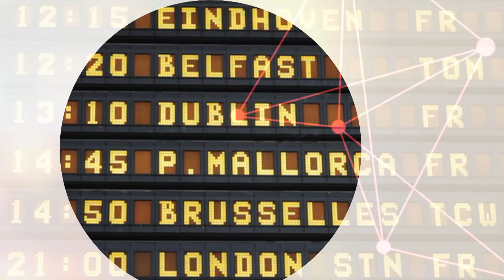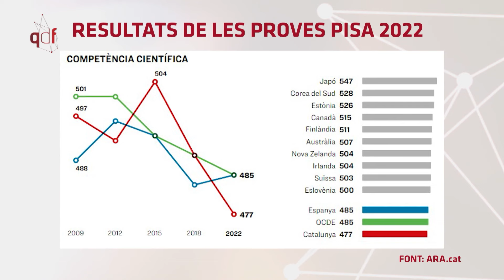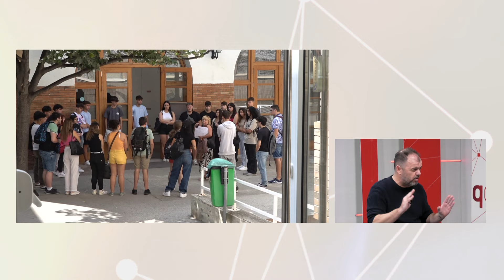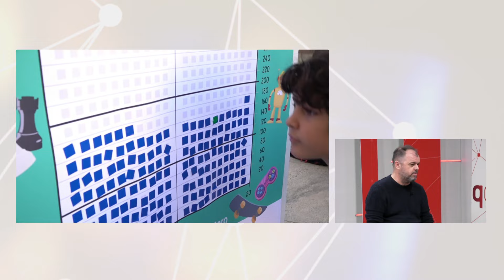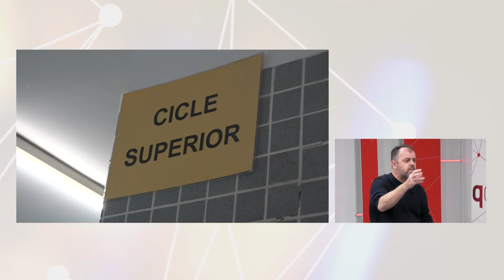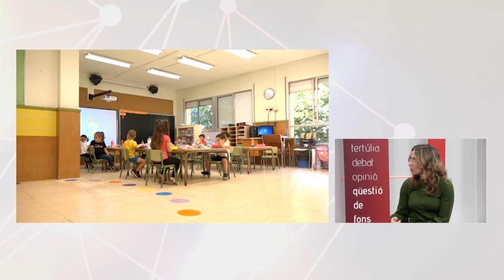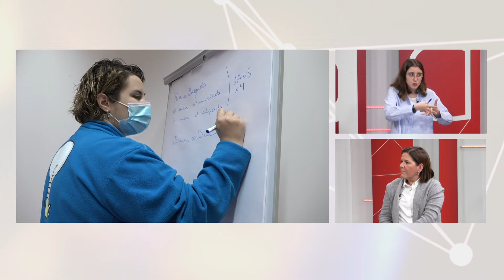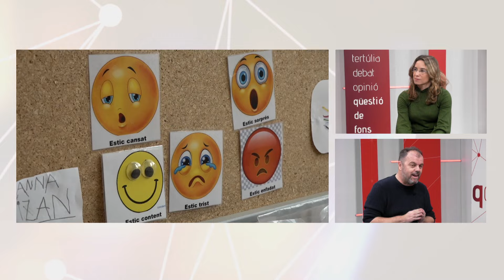Qüestió de fons. 239 - L'educació, a debat (Part 1)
Els mals resultats de l'informe PISA del 2022 posen sobre la taula les mancances del sistema educatiu. Què falla? Quin replantejament s'ha de fer per millorar el sistema? Durant dues setmanes, abordem aquesta qüestió. En aquesta primera part parlem amb Joan Manel Audí, director dels Serveis Territorials d'Educació, i amb les directores de l'Escola Maria Cortina, Maria Josep Escurriola, i de l'Institut Roseta Mauri, Carme López